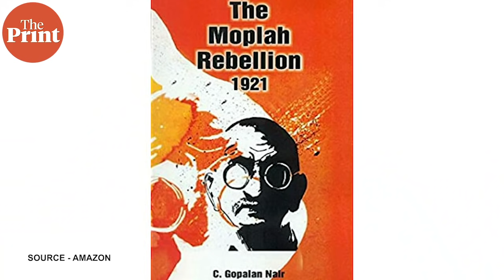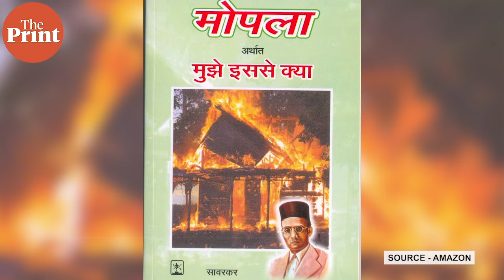BR Ambedkar, Annie Besant & Sarvarkar have clearly called 1921 Moplah riots anti-Hindu: Arun Anand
In his weekly column, Arun Anand, research director at a Delhi based think-tank Vichar Vinimay who has also authored two books on the RSS, uses writings of BR Ambedkar, Annie Besant and Veer Savarkar to argue that the 1921 Moplah rebellion was not a peasant uprising but an "anti-Hindu genocide".